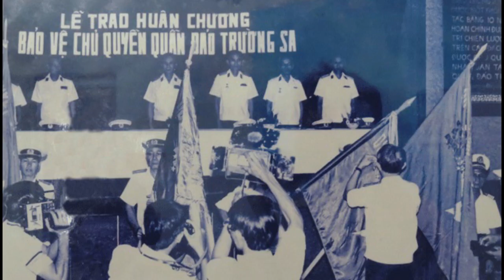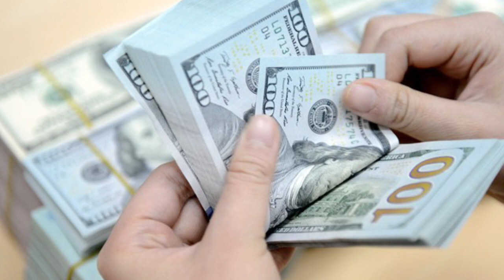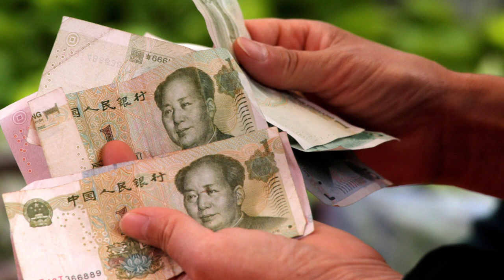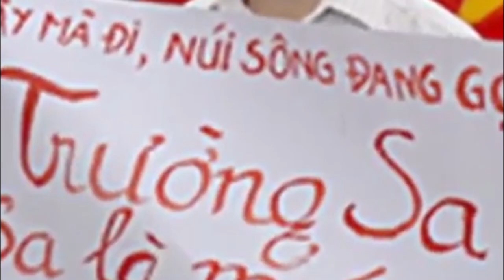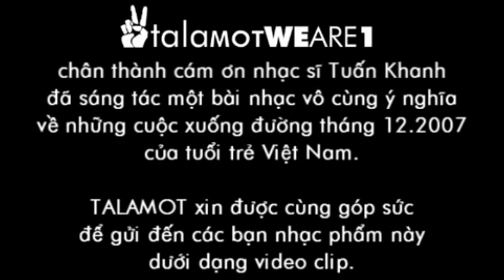Nhạc sĩ Tuấn Khanh: Trở về, đi tới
Vui lòng đăng ký, like và share để nhận những thông tin mới nhất, tại đây:

Trong một chuyến đi quốc nội, vô tình đoàn người đang xếp hàng lấy vé ra máy bay bỗng xuất hiện vài người khách Trung Quốc. Đó là những người khách hết sức ung dung. Họ ăn nói lớn tiếng, cười to và tự nhiên, không khác gì dân bản xứ. Hàng dài người Việt đang xếp hàng im lặng nhìn. Mỗi người một suy nghĩ.

Bất chợt 2 người khách Việt nói với nhau “Không biết mình qua Trung Quốc có tự nhiên được vậy không?”. Lời tán gẫu nhỏ, nhưng lại đủ cho vài người chung quanh nghe. Đột nhiên ai nấy đều cười. Những nụ cười khôn cùng ý nghĩa.  “Thì tụi nó qua đây, tự nhiên như nước nó rồi còn gì”, một người khác nói bâng quơ, nhưng như muốn tất cả những người Việt còn lại cùng nghe. Trên mỗi gương mặt Việt lại có một nụ cười. Cũng thật khó tả.

Một người đàn ông lớn tuổi,đầu bạc trắng, cắt ngắn, đi dọc với tôi, kể rằng vừa rồi ông gặp một người khách Trung Quốc. Câu chuyện về ranh giới quốc gia, khác biệt dân tộc, chiến tranh… lại nổ ra. Người Trung Quốc rất tự tin, nói rằng từ nhỏ, ông ta đã được học về lịch sử, nói rằng Việt Nam thuộc về Trung Quốc từ ngàn năm, nhưng sau đó làm phản và tách ra. Vì vậy chuyện phải quay trở về mẫu quốc là điều tất nhiên. “Tụi tao có một tỷ người học thuộc điều đó, tụi mày chỉ có một trăm triệu, cãi không lại tụi tao đâu”, người khách Trung Quốc này cười lớn. Dù không ác ý, nhưng sự diễn đạt rất thật của ông làm tôi lẫn người đàn ông Việt tóc bạc khi kể cho nhau nghe, đều nao lòng.

Nếu như quả có một cuộc trở về định mệnh như vậy, thật xót xa cho lịch sử hàng ngàn năm của cha ông Việt đã chống chọi, bứt xiềng gông cho con cháu hôm nay. Một cuộc trở về như vậy, có lẽ chỉ có một ít người muốn, còn tất cả còn lại đều đau đớn, căm gan. Nhưng hôm nay, dường như mọi thứ đang “đi tới” chứ không phải “trở về”.

Nguồn: nhacsituankhanh